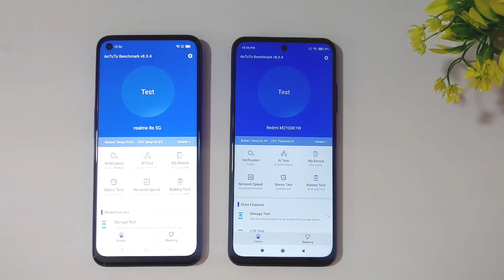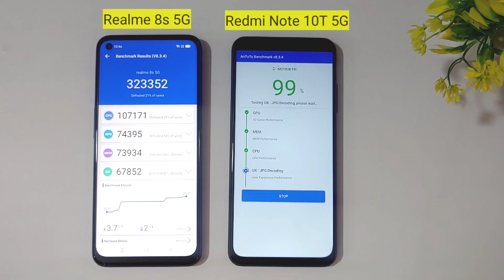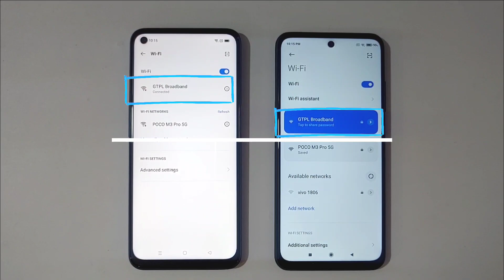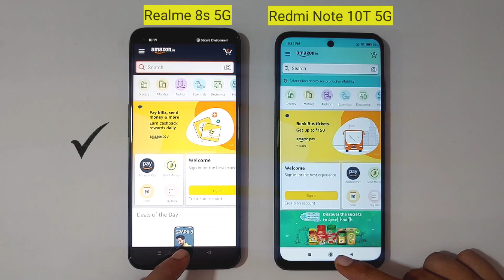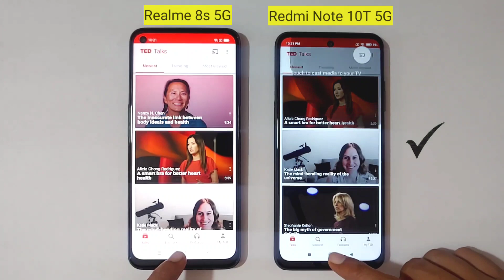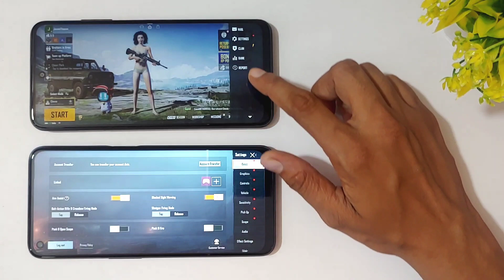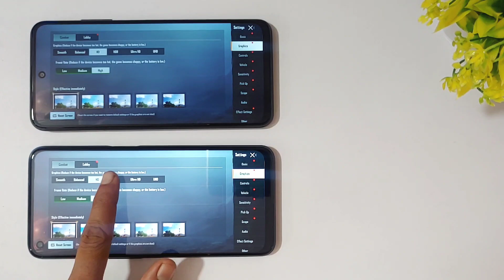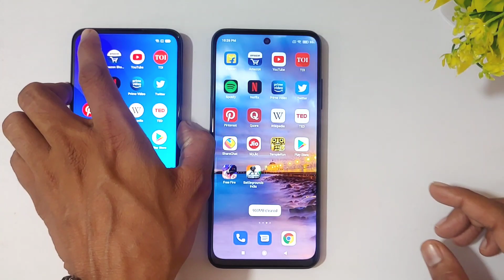Realme 8s 5G vs Redmi note 10T 5G SPEED TEST & Comparison | Antutu Score, PUBG... SHOCKING RESULT😱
redmi note 10t 5g vs realme 8s 5g comparison speed test | Realme 8s 5G vs Redmi Note 10T 5G Comparison

Hello Friends
In this video, I will show you realme 8s 5g vs redmi note 10t 5g speed test, downloading test, antutu score, ram management, face unlock, fingerprint test.

realme 8s 5g speed test
redmi note 10t 5g speed test
Realme 8s 5G vs Redmi Note 10T 5G Comparison
Realme 8s 5G vs Redmi Note 10T 5G speed test
Realme 8s 5G vs Redmi Note 10T 5G which is better
Realme 8s 5G vs Redmi Note 10T 5G downloading test

Plz...